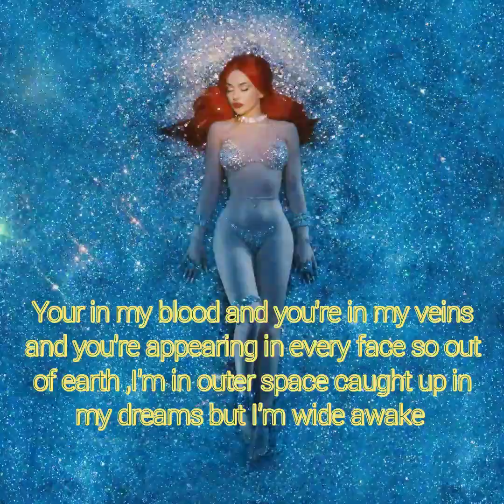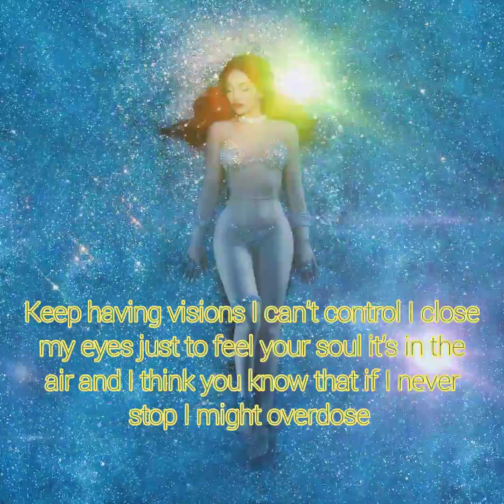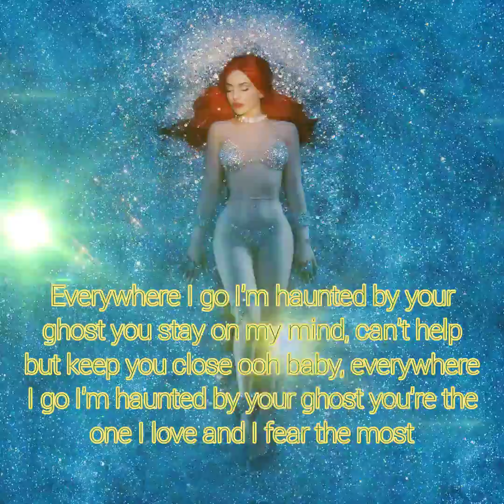Ava☆Max (Ghost) HD Lyrics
DIAMOND'S & DANCEFLOORS ✨💎♥️

You're in my blood and you're in my veins
And you're appearing in every face
So out of earth, I'm in outer space
Caught up in my dreams but I'm wide awake

Footsteps are following me all night long
Spirits are calling on me, something's wrong
Can't shake off my emotions, way too strong
Heart is underground and I feel you all around

I'm haunted by your ghost
You stay on my mind, can't help but keep you close
Ooh, baby, everywhere I go
You're the one I love and I fear the most

Keep having visions I can't control
I close my еyes just to feel your soul
It's in the air and I think you know
That if I nevеr stop I might overdose